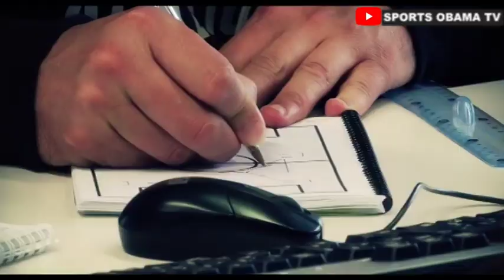How Morocco Made History For Africa At The World Cup & Ronaldo Shed Tears...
Morocco has made history as the first african country to qualify for the semi finals of the world cup.